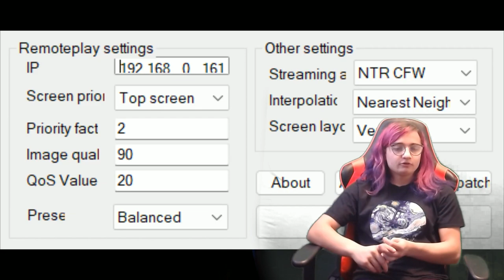FNAF on 3DS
In this video, I talk about the unofficial 3DS FNAF ports.

Chapters:
0:00 Intro
2:31 FNAF 1
6:55 FNAF 2
8:44 FNAF 3
12:54 FNAF 4
14:36 Ranking
15:10 Outro